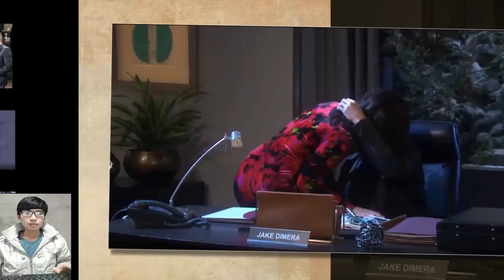Days of our Lives Spoiler: Charlie kills Claire, even Salem acted indignantly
✔ Hello everyone.Days of our Lives Spoiler: Charlie kills Claire, even Salem acted indignantly